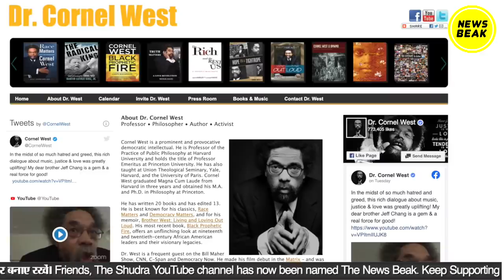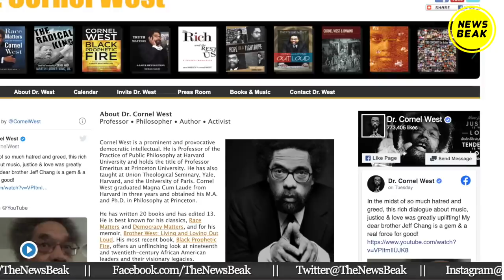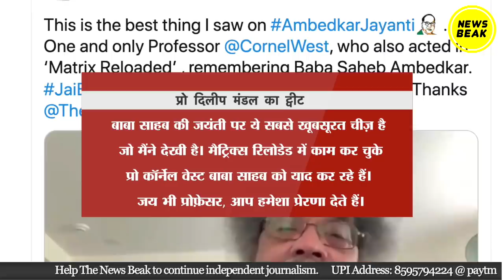दुनिया का ये इतना बड़ा विद्वान Dr Ambedkar का फैन क्यों हुआ? Dr Cornel West on Dr Ambedkar Jayanti